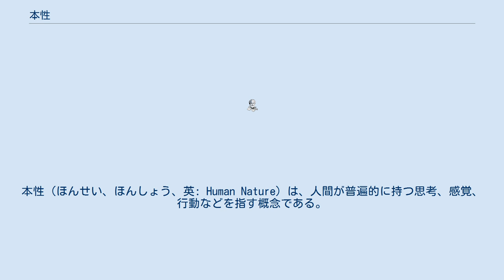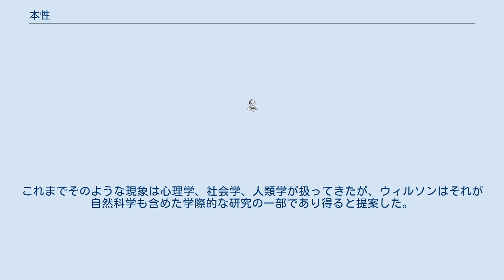本性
本性（ほんせい、ほんしょう、英: Human Nature）は、人間が普遍的に持つ思考、感覚、行動などを指す概念である。
社会学、社会生物学、心理学では特に進化心理学と発達心理学が人間の本性を明らかにしようと科学的な取り組みを行っている。
哲学者、倫理学者と神学者もまた人間の本性を 古くから議論していた。
 前近代における自然に関する科学的理解では、人間の本性は究極的でもっとも洗練されたものと考えられていた。
それは人間性に対する神の関与や神聖さ、イデアが人間個人とは独立して存在することを含意していた。
不変の人間性の存在は古くから議論の対象であり、現在でも継続中である。
ダーウィンは、人間にも他の動物にも本性はあっても真に固定化されていないと主張し、これは現在の科学者から広く受け入れられている。
 ダーウィン以前には、ルソーによって人間の順応性が主張された。
19世紀中頃以降、人間の本性の存在はヘーゲル、マルクス、ニーチェ、サルトルのような思想家と社会構築主義者、ポストモダニストによって疑問を呈された。
科学的な視点では、行動主義、決定論、精神医学、心理学は相反するモデルを持っている。
彼らは人間性の起源とメカニズムを説明し、また固定化された本性という概念を揺るがす人間の可塑的で多様な能力を示している。
 自由意思と決定論の問題は、人間の本性に関する議論の中心を占めていた。
自由意思は真に自由な選択をする人間の能力を指す。
決定論は人間に対して用いられるときには、内外の圧力によって人間の選択が完全に決定されていることを示す。
非両立主義は決定論と自由意思が両立せず、つまり両方がともに正しいことはあり得ないと考える。
 人間の本性についてもっともよく議論される別の面は人間の本性の実在性、特に肉体との関係である。
これに対する視点は大きく3つに分ける事ができる。
 自然状態とは社会的要因が加えられる前の人間の状態を指す概念で、人間性の「ナチュラルエッセンス」を記述する試みである。
 人間の道徳性の起源と性質に関する視点 哲学と科学の長い議論の中心は、不変の人間性が存在するかどうかである。
そして以下のような疑問が提示されている。
 人間行動は多様であり、全く不変の人間行動を見つけることは難しい。
人間性に関する小さな、しかし科学的には重要な証拠は行動科学者から提示されている。
生物学者は行動の傾向に影響を与える遺伝子を捜している。
遺伝子の発現は環境の影響を受けるために、100%同じ傾向を与える遺伝子は存在しないと考えられているが、強く遺伝的な傾向がある行動形質は人間の本性の一部であると考えられる。
 ジョン・ロックの経験主義の原理は人間の本性をまっさらな白紙状態と見なした。
この視点では、人は生まれた時には空白の石版であるので規則を持たず、我々が感覚を通して経験するデータによって心の規則は形作られる。
認知科学者はこの見解を支持していないが、特にE.O.ウィルソンの社会生物学と、進化心理学によって強く反対された。
 全ての個人、全ての社会に類似した表情の文法がある。
誰でも笑顔によって同じ事を伝えあう。
また眼を使って意思を伝えあうのも共通である。
魅力的な顔は左右対称性と配置の影響を受け、人種や文化に左右されず、良い環境や優良遺伝子に起因する発達の健全さや健康さの目安となっているようである。
女性は女性的で神経質そうな顔よりも、雄々しく積極的であると評価される男性の顔を選ぶ通文化的な傾向があるようである。
排卵期には女性はより魅力的であると評価される。
新生児は他の形状よりも人間の顔をより好み、他の人の声や音よりも母親の声を良く好む強い傾向がある。
ドナルド・E・ブラウンは著書『ヒューマン・ユニバーサルズ』で全ての人間の間に共通する基本的に不変な特徴を400確認した。
 プラトンはソクラテスから理性の概念と人の生涯を調べることを学び、その上に形而上学と、人類学的な考察を行った。
彼にとって人間とは頭の中に知性のある魂を住まわせ、体は貪欲な獣であった。
魂の義務は野獣の体を抑制し、不快な共存状態からの解放として死を歓迎することであった。
プラトンの二元論は非常に影響力があった。
それはキリスト教神学にも深い影響を与えた。
 アリストテレスはプラトンのもっとも有名な教え子であり後世に多くの影響を与えた。
 ルソーがフランス革命前に書いた著作は、人は本来孤独で、政治を学んだのだと述べて西洋革命に大き...